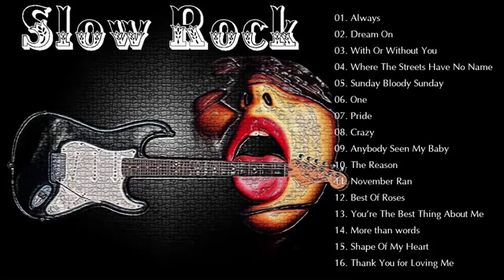The Best Rock Music Playlist 2019 - Greatest Rock Ballads of The 80's and 90's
Best Rock Music Playlist 2019 - Greatest Rock Ballads of The 80's and 90's